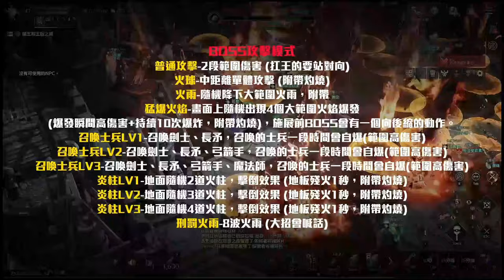【波拉西亞戰記】台服第一個紅碎片出啦！Lv50領地首領最完整技能解析！《卡德納02》 攻略 warsofprasia 波拉西亞戰記 天堂m ｜DingDing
00:00 推王必看
00:19 西洋棋盤國王皇后
02:07 噴裝啦！第一件紅裝碎片
02:11  灼熱野獸
03:40 紅披風碎片再來一發！
03:43 林樹狂信徒先知

我的波拉西亞戰記《全服資訊交流群》歡迎加入